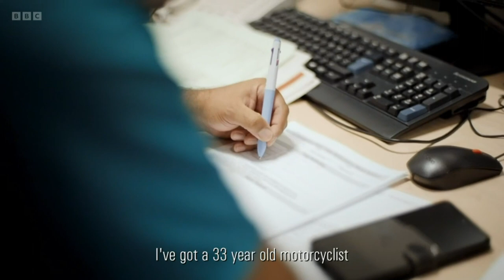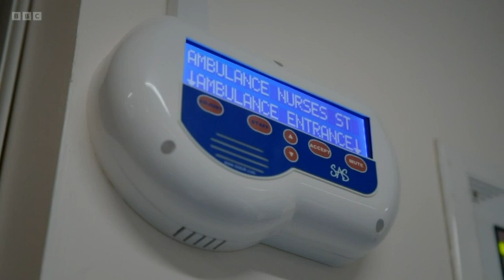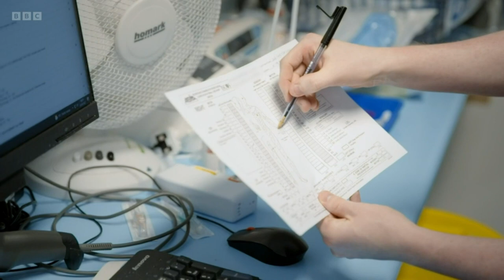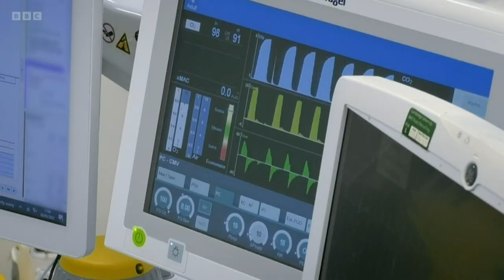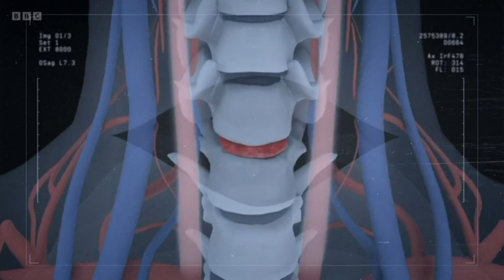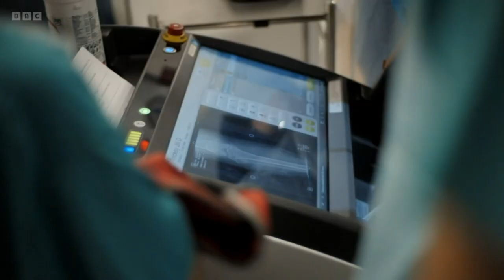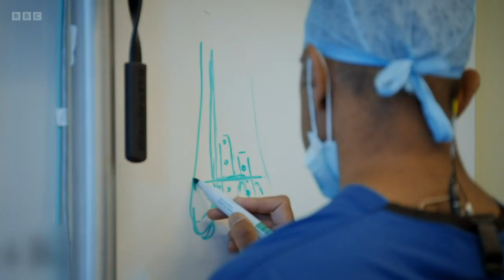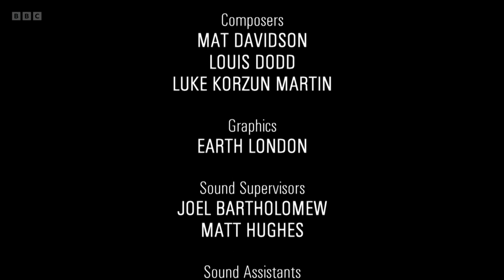Surgeons At the Edge of Life S05E01 Major Trauma Back from the Brink